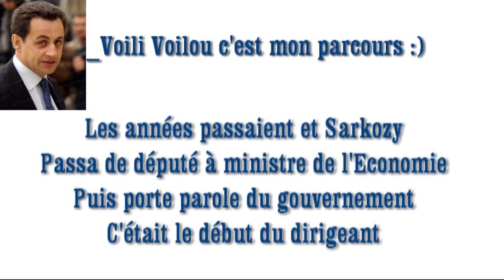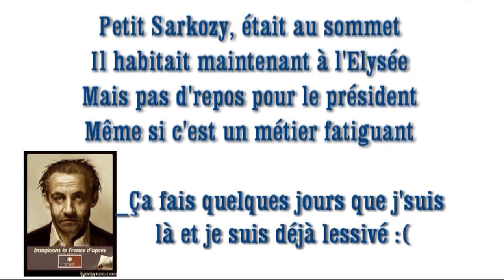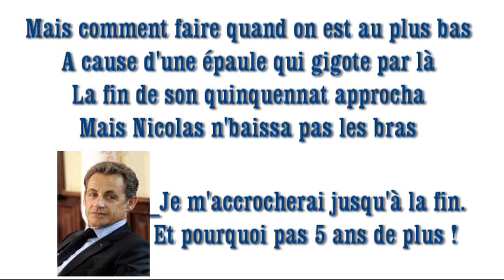Parodie de "Petite Emilie" de Keen'V - "Petit Sarkozy"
★ Si t'as aimé la vidéo n'hésite pas à la liker & la partager !!! Ça nous ferait super plaisir !! ;)